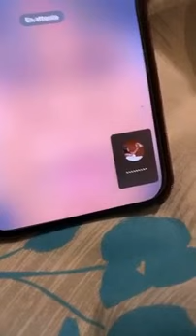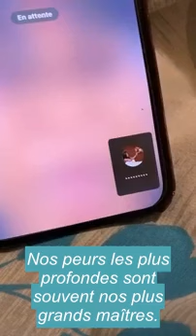🚨🚨AÏCHA KAMOISE APPORTE DES PRÉCISIONS SUR L'AFFAIRE DE DEBORDO LEEKUNFA ET SON EX-FEMME EN DIRECT!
Numéro(Whatsapp y compris):
- 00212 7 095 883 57